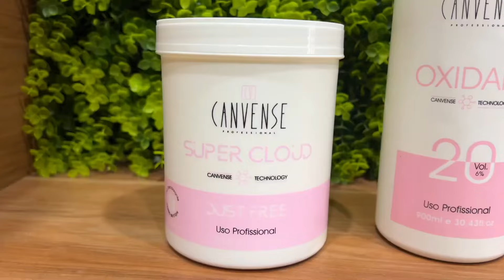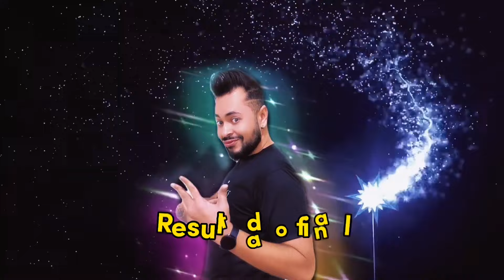Retoque de raiz na touca é possível?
Vou te ensinar a fazer um retoque de raiz na touca, que vai ajudar no dia a dia do salão.